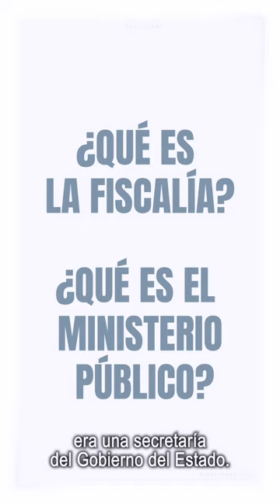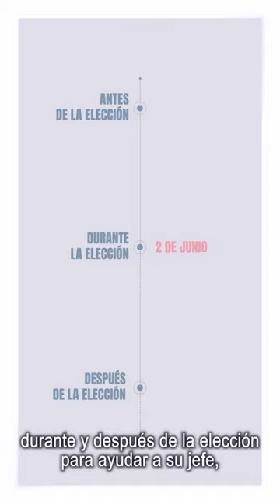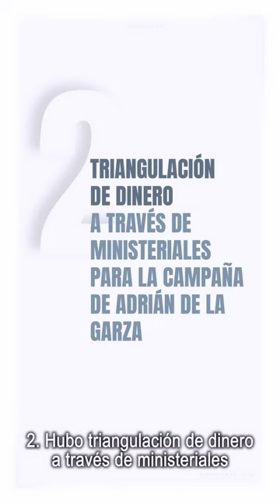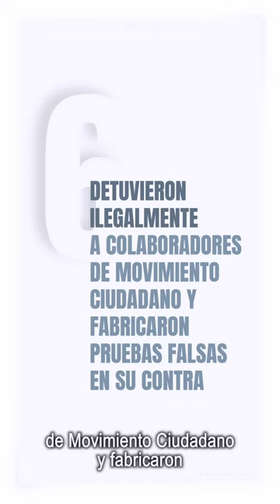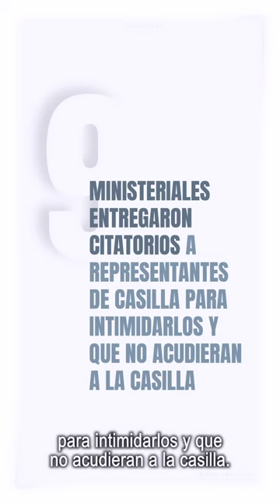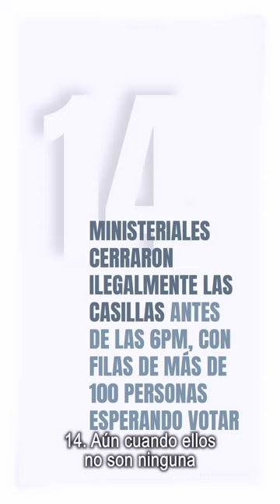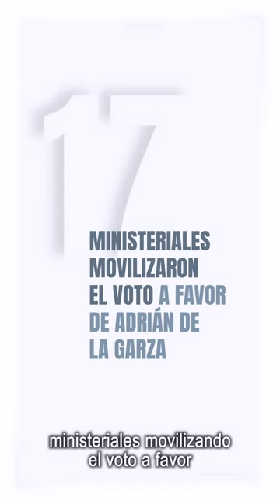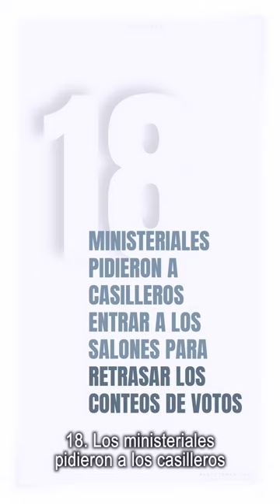marianarodríguez IMPUGNA ELECCIONES EN monterrey